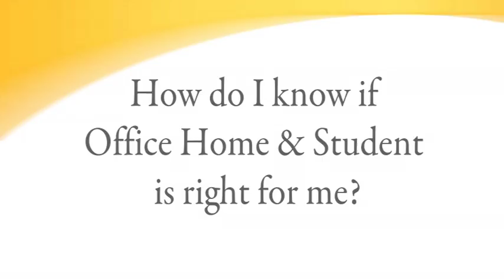Dummies Author Peter Weverka Discusses Office Home & Student 2010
Dummies author Peter Weverka explains the differences between the full Office 2010 suite and the Office Home & Student Edition and helps you choose which version is right for you.